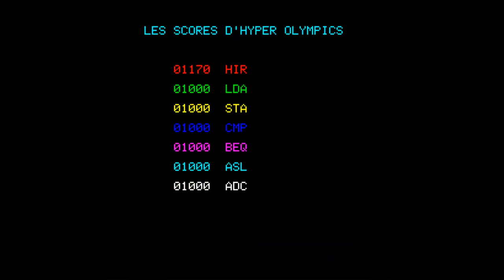Oric Atmos Longplay - Hyper Olympics (1984) Jean-François Fabre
Full playthrough of the Oric Atmos game Hyper Olympics. Released back in 1984 by Jean-François Fabre.